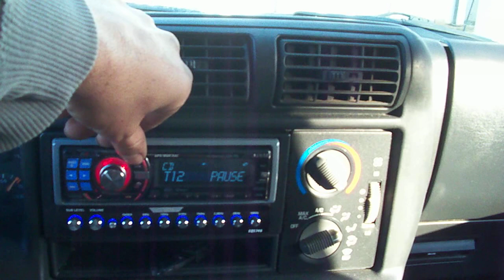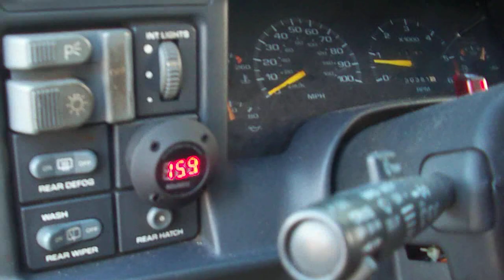2 lethal Injection 15's on a Rubicon 2500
I am up and playing . The Rubi gets hot awfully quick at 14.9 . Time to back down on the voltage .